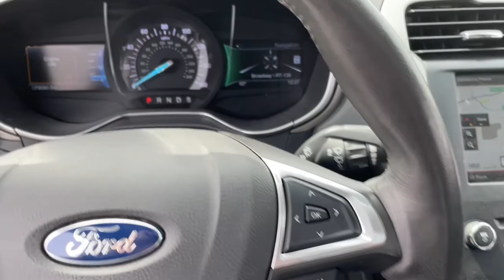2015 Ford Fusion Fall River, Dartmouth, New Bedford, Wareham, MA, Tiverton, RI T4944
Gray  2015 Ford Fusion available in Fall River, Massachusetts at Prestige Auto Mart 1. Servicing the Dartmouth, New Bedford, Wareham, MA, Tiverton, RI area.

16.5 Gal. Fuel Tank, 2 Seatback Storage Pockets, 3 12V DC Power Outlets, 3 LCD Monitors In The Front, 3.07 Axle Ratio, 4-Wheel Disc Brakes w/4-Wheel ABSFront Vented DiscsBrake AssistHill Hold Control and Electric Parking Brake, 500CCA Maintenance-Free Battery w/Run Down Protection, 60-40 Folding Bench Front Facing Fold Forward Seatback Cloth Rear Seat, ABS And Driveline Traction Control, AdvanceTrac Electronic Stability Control (ESC), Air Filtration, Airbag Occupancy Sensor, Analog Appearance, Auto On/Off Projector Beam Halogen Daytime Running Headlamps w/Delay-Off, Back-Up Camera, Body-colored door handles, Body-Colored Front Bumper, Body-Colored Power Heated Side Mirrors w/Convex SpotterManual Folding and Turn Signal Indicator, Body-Colored Rear Bumper, Brake Actuated Limited Slip Differential, Cargo Space Lights, Carpet Floor Trim and Carpet Trunk Lid/Rear Cargo Door Trim, Chrome grille, Chrome Side Windows Trim, Clearcoat Paint, Cloth Door Trim Insert, Cloth Front Bucket Seats -inc: 10-way power driver seat w/2-way power lumbar (fore/aftup/downrecline)memory6-way power passenger seat (fore/aftup/down w/recline) and 4-way front seat head restraints, Compact Spare Tire Mounted Inside Under Cargo, Compass, Cruise Control w/Steering Wheel Controls, Curtain 1st And 2nd Row Airbags, Day-Night Rearview Mirror, Delayed Accessory Power, Driver And Passenger Knee Airbag, Driver And Passenger Visor Vanity Mirrors w/Driver And Passenger Illumination, Driver Foot Rest, Driver Seat, Dual Stage Driver And Passenger Front Airbags, Dual Stage Driver And Passenger Seat-Mounted Side Airbags, Electric Power-Assist Speed-Sensing Steering, Engine: 2.5L iVCT, Fade-To-Off Interior Lighting, Fixed Rear Window w/Defroster, FOB Controls -inc: Cargo Access and Windows, Front And Rear Anti-Roll Bars, Front And Rear Map Lights, Front Center Armrest and Rear Center Armrest, Front Cupholder, Front-Wheel Drive, Full Carpet Floor Covering -inc: Carpet Front And Rear Floor Mats, Full Cloth Headliner, Full Floor Console w/Covered StorageMini Overhead Console w/Storage and 3 12V DC Power Outlets, Fully Galvanized Steel Panels, Gas-Pressurized Shock Absorbers, Gauges -inc: SpeedometerOdometerEngine Coolant TempTachometerTrip Odometer and Trip Computer, HVAC -inc: Underseat Ducts and Console Ducts, Illuminated Locking Glove Box, Instrument Panel BinDriver / Passenger And Rear Door Bins, Integrated Roof Antenna, Interior Trim -inc: Metal-Look Instrument Panel InsertMetal-Look Door Panel InsertMetal-Look/Piano Black Console Insert and Chrome Interior Accents, Keypad, LED Brakelights, Light Tinted Glass, Low Tire Pressure Warning, Manual air conditioning, Manual Tilt/Telescoping Steering Column, Manual w/Tilt Front Head Restraints and Manual Adjustable Rear Head Restraints, Metal-Look Gear Shifter Material, Multi-Link Rear Suspension w/Coil Springs, Mykey System -inc: Top Speed LimiterAudio Volume LimiterEarly Low Fuel WarningProgrammable Sound Chimes and Beltminder w/Audio Mute, Outboard Front Lap And Shoulder Safety Belts -inc: Rear Center 3 PointHeight Adjusters and Pretensioners, Outside Temp Gauge, Passenger Seat, Perimeter Alarm, Perimeter/Approach Lights, Power 1st Row Windows w/Front And Rear 1-Touch Up/Down, Power Door Locks w/Autolock Feature, Power Fuel Flap Locking Type, Power Rear Windows, Radio w/Seek-ScanClockSpeed Compensated Volume ControlSteering Wheel Controls and Radio Data System, Radio: AM/FM Stereo/MP3/Single-CD -inc: 6 speakersauxiliary input jack and USB, Rear Child Safety Locks, Rear Cupholder, Remote Keyless Entry w/Integrated Key TransmitterIlluminated Entry and Panic Button, Remote Releases -Inc: Power Cargo Access, Seats w/Cloth Back Material, Securilock Anti-Theft Ignition (pats) Engine Immobilizer, Selective Service Internet Access, Side Impact Beams, Single Stainless Steel Exhaust w/Chrome Tailpipe Finisher, SIRIUS Satellite Radio -inc: 6-month prepaid subscription (48 contiguous States)Service not available in Alaska or Hawaii, Speed Sensitive Variable Intermittent Wipers, Steel Spare Wheel, Strut Front Suspension w/Coil Springs, SYNC Communications & Entertainment System -inc: MyFord911 Assistvehicle health reports (VHR), Systems Monitor, Tires: P235/50R17 BSW All Season, Transmission w/Driver Selectable Mode, Transmission: 6 Speed Automatic w/SelectShift, Trip computer, Trunk Rear Cargo Access, Wheels w/Painted Accents, Wheels: 17' Painted Aluminum